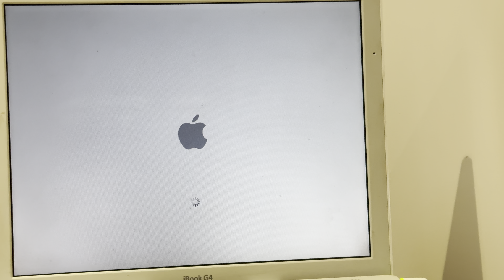Apple iBook G4 Early 2004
A look at the iBook g4 from 2004 which has been upgraded to tiger i will make a video of the original OS if I can find the recovery discs